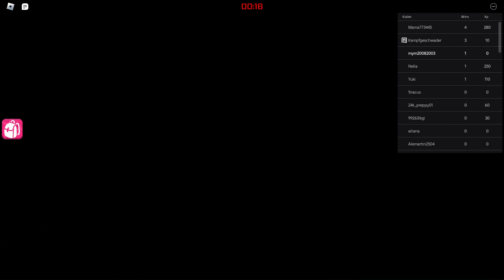KIRMIZI IŞIK YEŞİL IŞIK ROBLOX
ROBLOX DENİYORUZ KIRMIZI IŞIK YEŞİL IŞIK İLK GÖREV TAMAMDIR